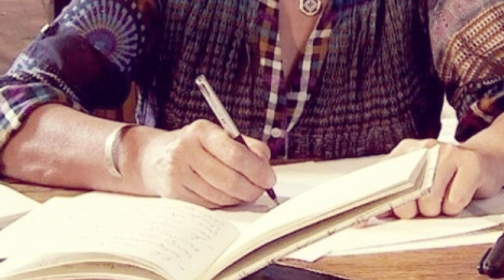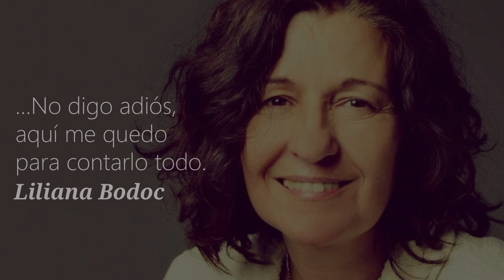BIOS - Liliana Bodoc /Biografía y tributo a la escritora - Leído sobre Escrito / Booktube Argentina.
LILIANA BODOC.

Una mujer dulce, que amó en cada palabra y sigue amando y reviviendo con cada una de sus lecturas. Una escritora brillante como el sol naciente, con destellos dorados de fantasía histórica y latinoamericana.
Liliana, como todos los escritores y escritoras que han partido, continúa aquí entre nosotros, envuelta en sus palabras y con el alma en forma de libro abierto.